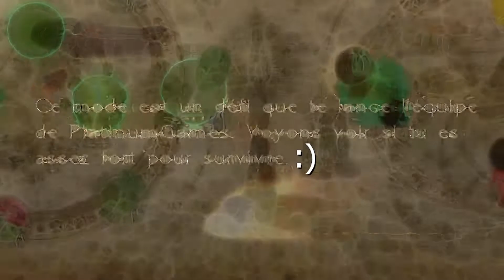Devil May Cry 3 VS Bayonetta - Clash Dantesque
Nouvelle vidéo un peu spéciale où nous allons comparer deux grands jeux :
Devil May Cry 3 et Bayonetta.

Lequel de ces deux classiques sera couronné roi (ou reine ?)

CHAPITRES :
 Intro : 00:00 - 01:47
DMC 3 : 01:48 - 12:26
Bayonetta : 12:36 - 20:17
Conclusion : 20:18 - 21:40